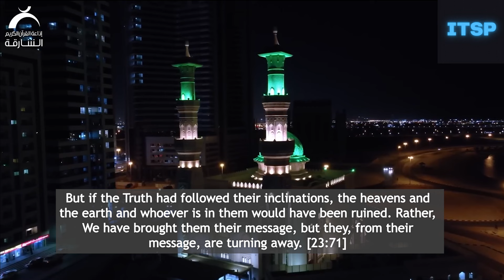Surah Muminoon | Sheikh Mukhtar Al Hajjaj| English translation